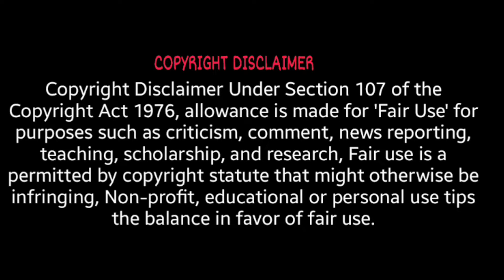Intro Video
Video Editor: Kranthi Kumar